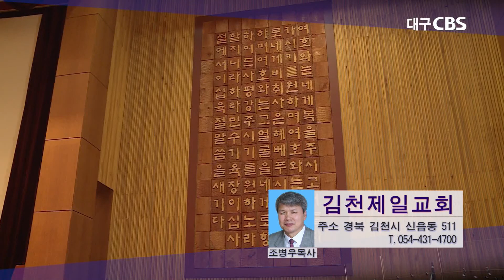심판과 중보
설교:김천제일교회 조병우목사
본문:창세기 18장 32절~33절